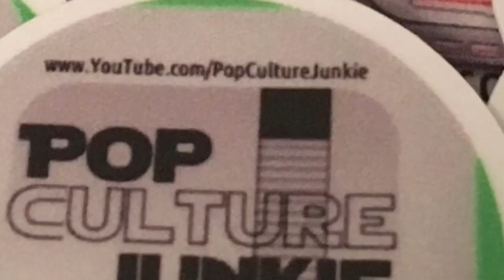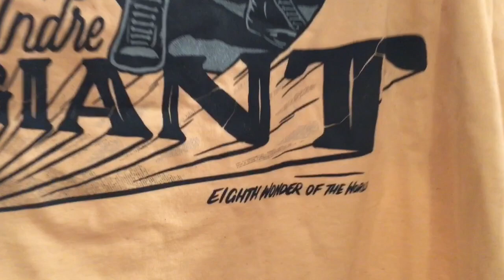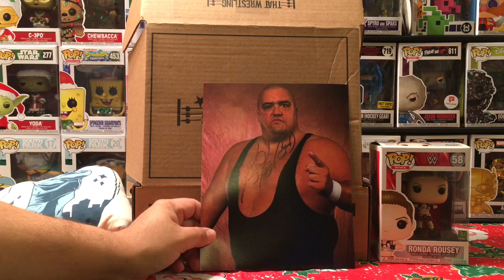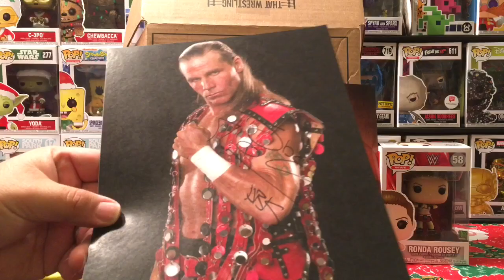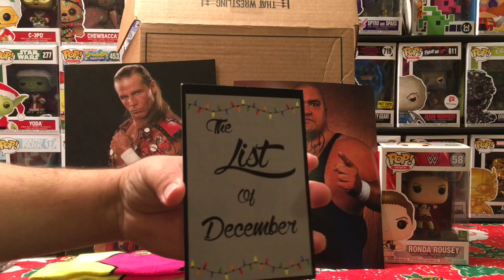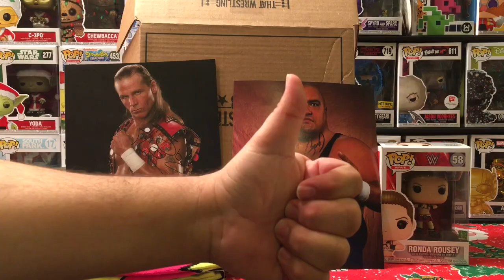THAT WRESTLING CLUB Unboxing December 2018 Subscription Box Review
The Pop-Culture Junkie unboxes the DECEMBER 2018 box from THAT WRESTLING CLUB

POPCULTUREJUNKIE

FERRARA MARKET INC.